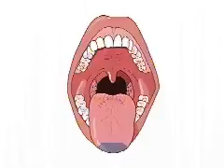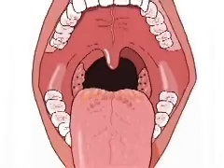BIOLOGIA-ARTHUR SIMÕES-SISTEMA DE PERCEPÇÃO GUSTAÇÃO